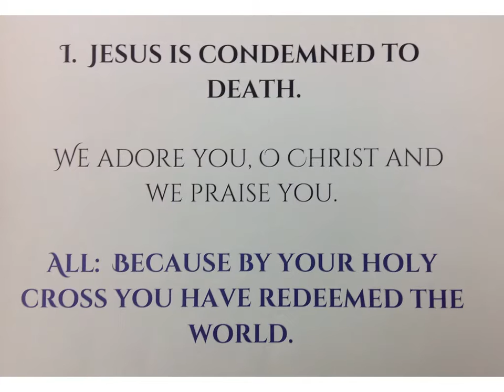Station One: Jesus is Condemned by 8S